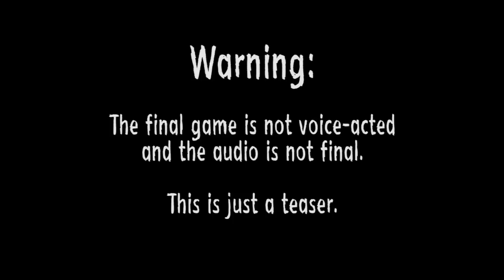Cain Teaser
A teaser trailer with voice acting from @Jedka [Alan] on twitter!

The editing is from also from Alan! Thank you~!